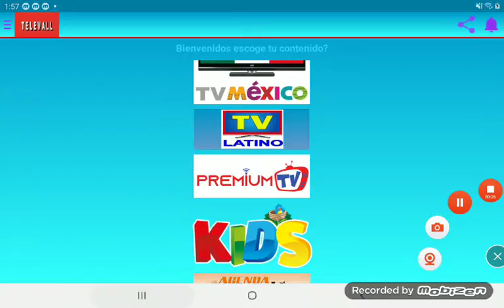28 de mayo de 2021